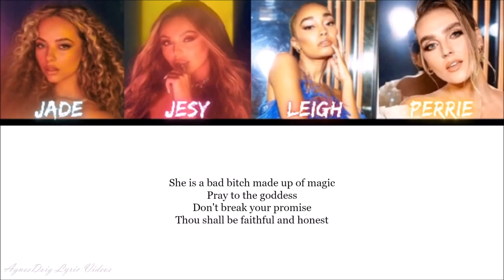Little Mix The National Manthem Lyrics Video